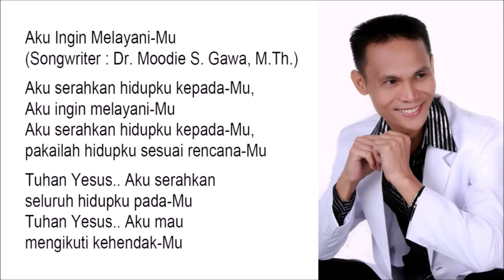Aku Ingin Melayani-Mu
Aku serahkan hidupku kepada-Mu,
pakailah hidupku sesuai rencana-Mu

Tuhan Yesus.. Aku serahkan
seluruh hidupku pada-Mu
Tuhan Yesus.. Aku mau
mengikuti kehendak-Mu

Shalom Saudara-Saudari yang terkasih. Jika Saudara-Saudari yang terkasih DIBERKATI melalui Khotbah-Khotbah dan Lagu-Lagu rohani milik Blacktator, BERKAT-BERKAT (dalam bentuk uang) untuk Blacktator bisa Saudara-Saudari berikan di :